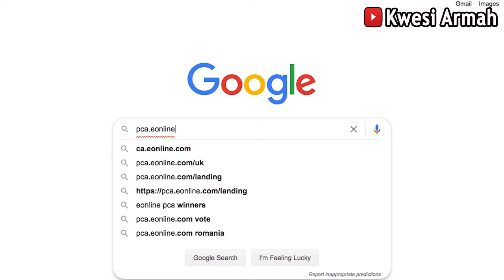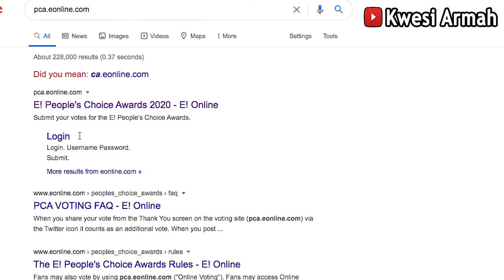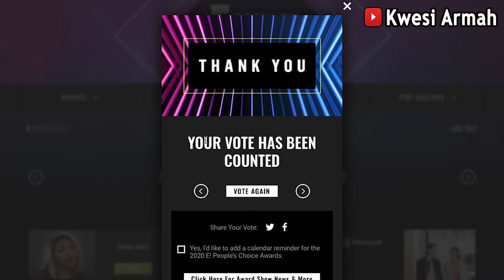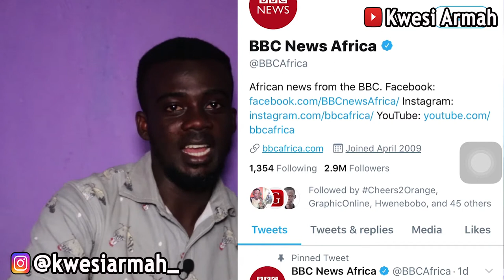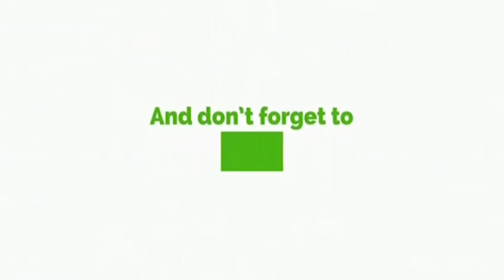E! People Choice Awards; How To Vote For Lydia Forson + Kwaw Kesse Calls For Presidential Debate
Kwesi Armah's Channel provides you with everything about Entertainment in Ghana